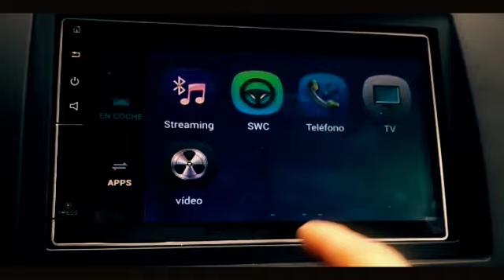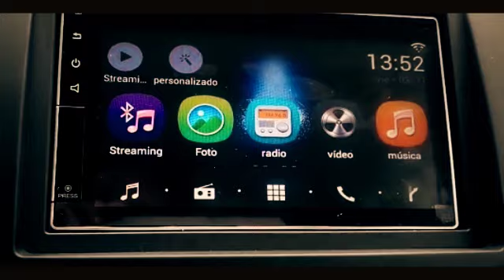Los Testeadores se suben al Spark GT Encore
¿Como les fue a Los Testeadores con el Spark GT Encore?